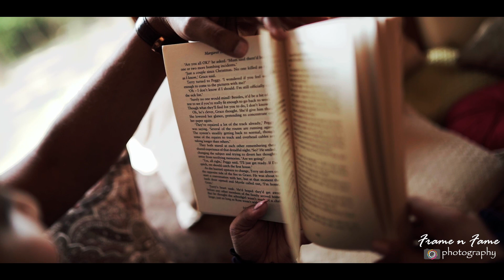Navin & Kanchan Pre Wedding || Frame n Fame photography || The Picture Villa